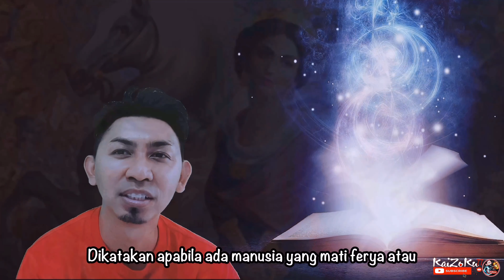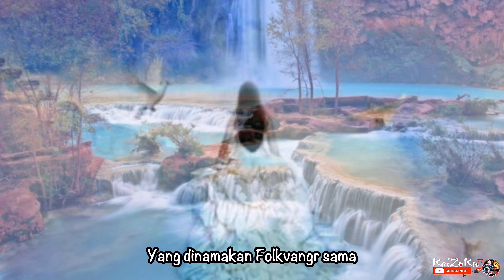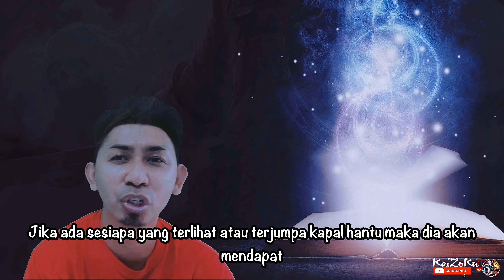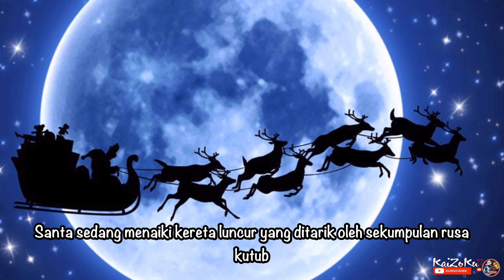8 Kenderaan Ajaib Mitos Seluruh Dunia 🔥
Kebanyakan kita pernah mendengar tentang kenderaan ajaib di serata dunia,Berikut adalah senarai kenderaan ajaib selain tikar terbang Alladin darpada mitos pelbagai lapisan kebudayaan masyarakat.

Berminat nak buat fotoshoot & video kereta,khawin,iklan kedai,party bfday ke dan lain-lain lagi untuk buat kenangan boleh DM yer di intagram ,harga pun mampu dengar & mampu milikk 😜VIDEO&PICTURE pun tiptop 👌👌 dijamin puas hatii 😍😘.

Menyediakan Perkhimatan PHOTOGRAHER Dan VIDEO EDITOR
Boleh DM Di Intagram Kaizoku77 📸🎞📽